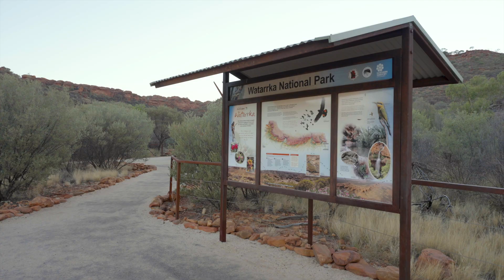Kings Canyon Resort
Kings Canyon Resort is an oasis ideally located in the heart of Australia between Uluru and Alice Springs in the Watarrka National Park, the home of Kings Canyon and 'The Lost City' rock formations. Far from the crowds and off the beaten track in the red desert plains, Kings Canyon is an extraordinary place to visit for an unforgettable outback experience.